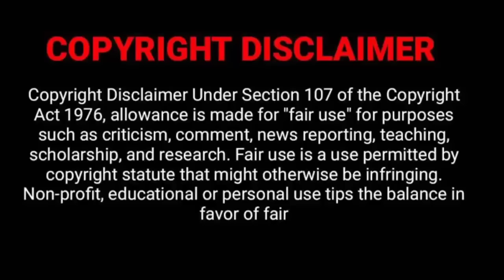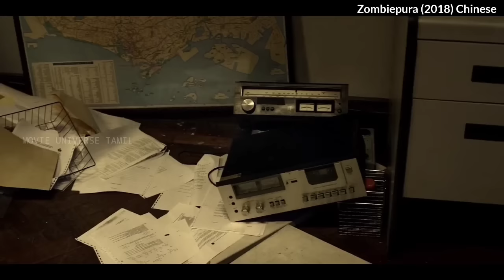மிலிட்டரி கேம்ப்பில் Zombie அட்டக்காசம்| Zombiepura Movie Tamil Explanation|Singaporean Zombie Movie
To contact for copy right issues and , Email to If you would like to remove any movie clips i have used in this video, send a email to and your clips will be removed immediately.

FAIR-USE COPYRIGHT DISCLAIMER * Copyright Disclaimer Under Section 107 of the Copyright Act 1976, allowance is made for "fair use" for purposes such as criticism, commenting, news reporting, teaching, scholarship, and research. -This video has no negative impact on the original works (It would actually be positive for them) -This video is also for teaching purposes. -It is not transformative in nature. -I only used bits and pieces of videos to getw the point across where necessary. We make these videos with the intention of educating others in a motivational/inspirational form. Our understanding is that it is in correlation to Fair Right Use, however given that it is open to interpretation, if any owners of the content clips would like us to remove the video, we have no problem with that and will do so as fast as possible. We believe these videos are fair use because: They are transformative in a positive sense, we take clips from various sources to help create an atmospheric feeling that will help people in hard situations in their life. We also do not wish to use the heart of any piece of work that would perhaps decrease the market value of the original content, if anything we hope to promote the content so that people can reach out and subsequently increase the market value. Lastly these videos are to educate people in an entertaining fashion. Given these are very short videos, the short parts we use within them act as a catalyst to further reading. If you still would like to remove any movie clips i have used in this video, send a email to and your clips will be removed immediately. We have invested lot of time and effort to raise this channel. I am happy to give the revenue to you.